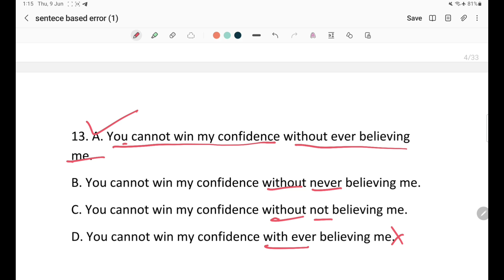Sentence Based Error Corrections || Part 1 || All Competitive Exams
Sentence Based Error Correction

We have to learn Tense,Verb,Verb forms and Modals first.
👉These classes are very important to learn the basic of English Grammar.